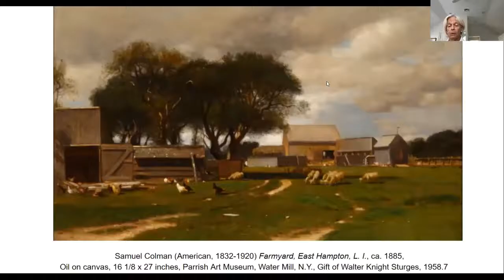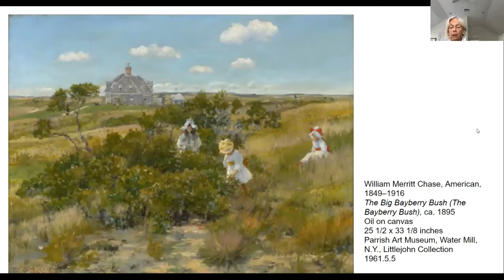Talks with Docents: Stories and Symbols in American Landscapes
In online talks, Parrish docents and staff share insights on some of their favorite works in the collection.

Register for the next one to follow along and interact with your guides through a live online discussion.